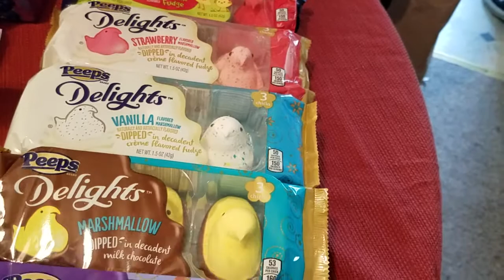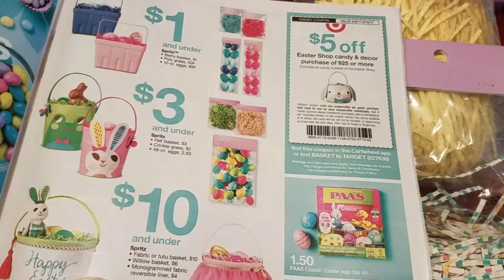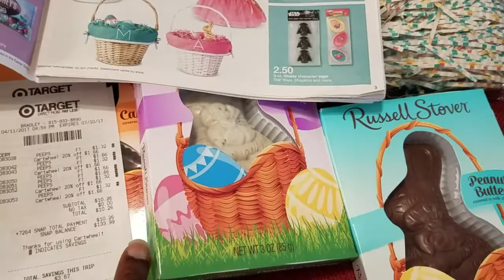Easter haul part 2!! So many DEALS at Target!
here is part 2 of my Easter haul! get the coupon for Easter candy and decorations by texting BASKET to 827438

$10 target gift card on $50 food and beverage purchase by texting FOOD to 827438... cartwheel deals available don't forget to check and clip☝️